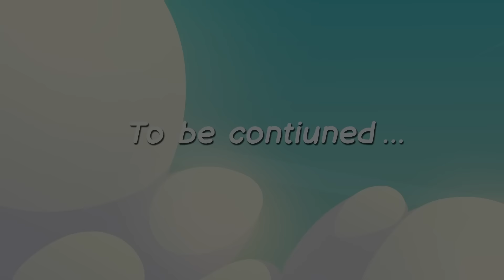Dragon story + Dragon Hunt | Monster Stories For Kids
Come along with Joel and friends to fight the big red dragon who ate all the vegetables and stole the princess. Can our brave knights stop the dragon before it is too late?
Did you know Papa Joel's English has Monster t-shirts and hoodies?
If you are reading this you deserve a discount.